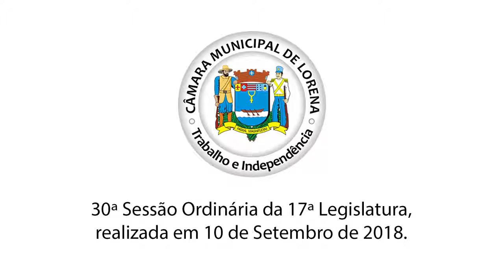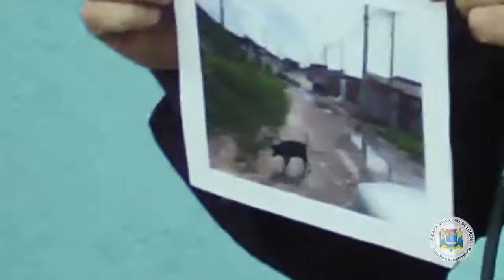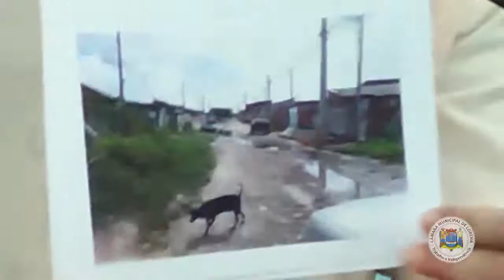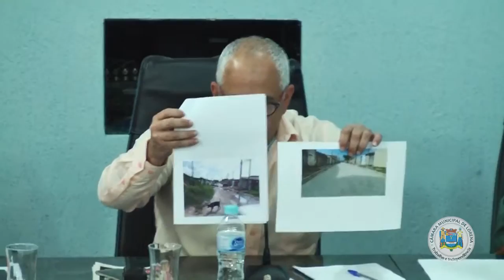30ª Sessão Ordinária da 17ª Legislatura, realizada em 10 de Setembro de 2018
30ª Sessão Ordinária da 17ª Legislatura, realizada em 10 de Setembro de 2018.